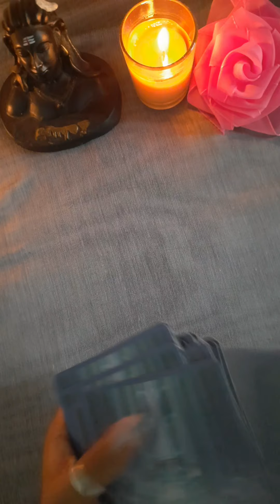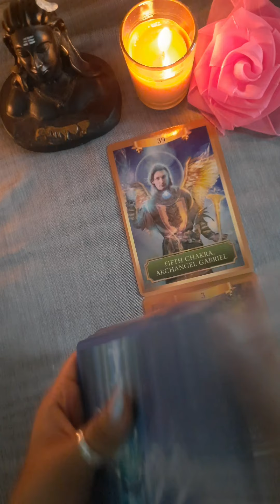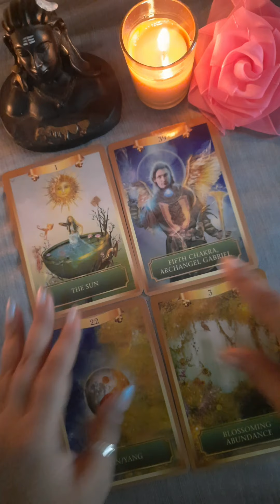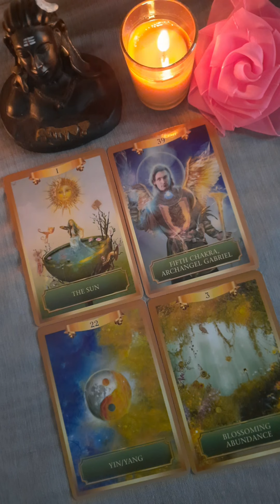Full Moon 🌕 Aaj Aapdono Ki Energy Check In 🔮